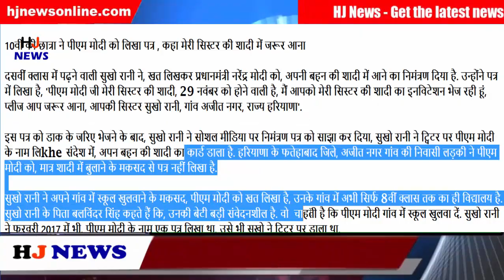10वीं की छात्रा ने पीएम मोदी को लिखा पत्र, कहा मेरी सिस्टर की शादी में जरूर आना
10वीं की छात्रा ने पीएम मोदी को लिखा पत्र , कहा मेरी सिस्टर की शादी में जरूर आना...

The 10th student wrote to PM Modi, saying, "Come on in my sister wedding

In the tenth class, Sukho Rani, writing in the letter, has invited Prime Minister Narendra Modi to come to his sister's wedding. He wrote in the letter, "PM Modi is going to be married to my sister, on November 29, I am sending you the invitation of my sister marriage, please, please you, your sister Sukhoi Rani, village Ajit Nagar, State Haryana '.

After sending this letter through post, Sukho Rani shared the invitation letter on social media, Sukhoi Rani put a card to his sister in the name of Mr. Modi in the name of Mr. Modi. A resident girl from Fatehabad district of Haryana, Ajit Nagar village of Haryana, did not write a letter to PM Modi, but only for the purpose of summoning her in marriage.

Sukhoi Rani has written a letter to PM Modi, the aim of opening the school in his village, in his village is only a school till now only 8th class. Suko Rani's father Balvinder Singh says that his daughter is very sensitive. He wants to open a school in PM Modi village. Sukhoi Rani had also written a letter in the name of PM Modi in February 2017, also Sukho had put on Twitter.

HJ NEWS !!